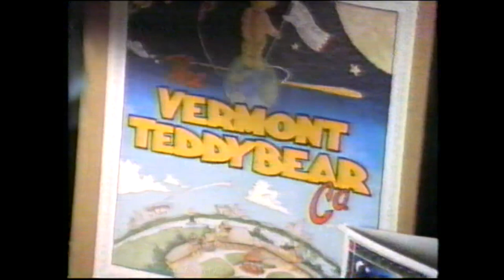Kevin Lepage Vermont Teddy Bear Commercial (1994)